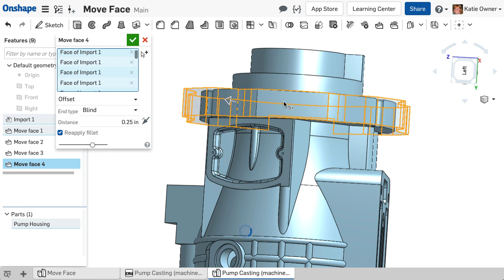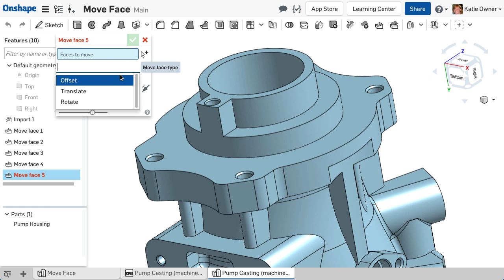Move Face - Offset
Offset moves the selection by a Blind value or Up to an entity selection to create smaller or larger topology.
Checking the Reapply fillet checkbox will re-apply any adjacent fillet faces to the selection.